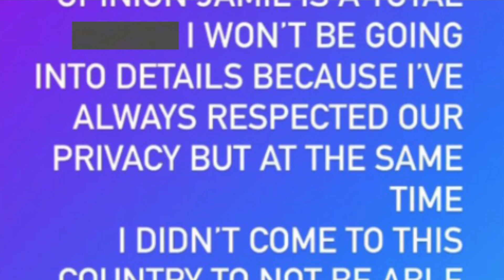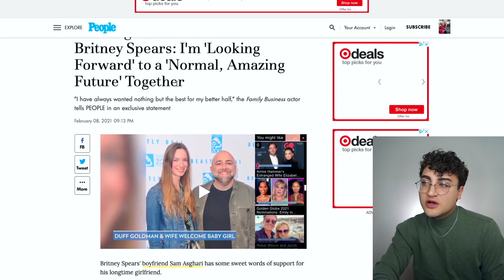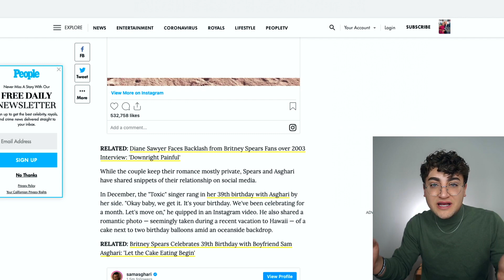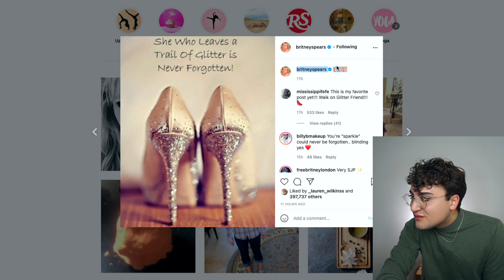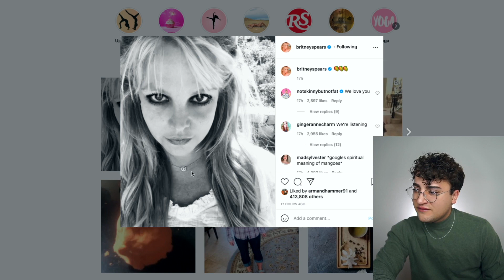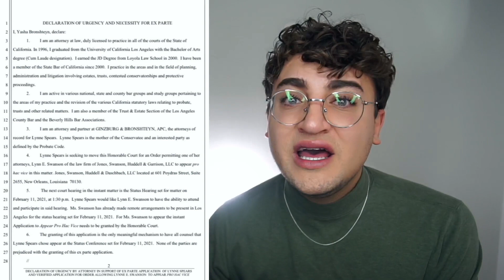Britney Spears’ Boyfriend SLAMS Her Dad For CONTROLLING Their Relationship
FreeBritney Sam Asghari is finally speaking out in support of Britney's freedom. Fans are excited to see that he isn't representing team CONservatorship any further.

Thank you for the lovely gift Gretchen!

Sloan YouTube
9994 Sowder Village Sq # 502